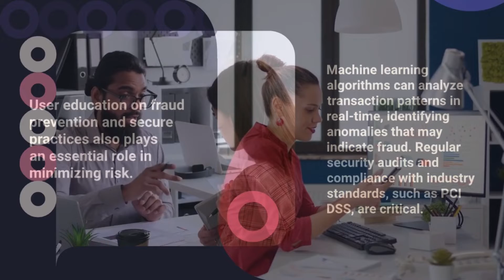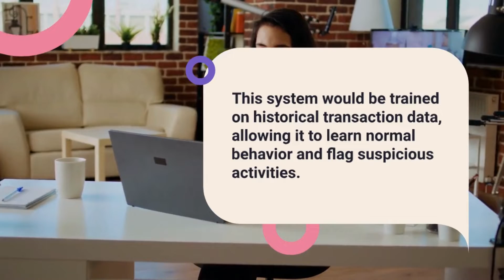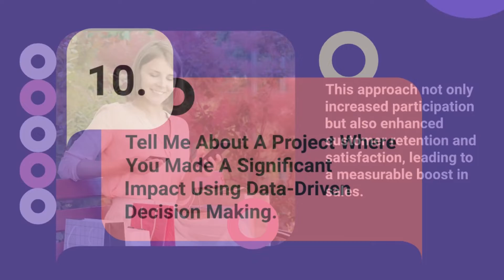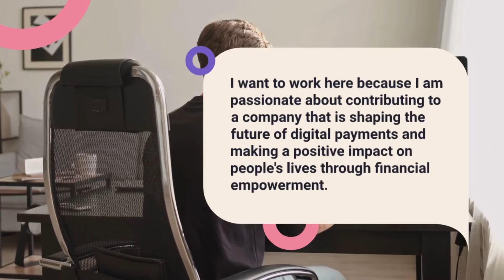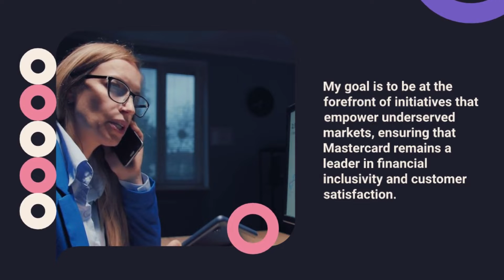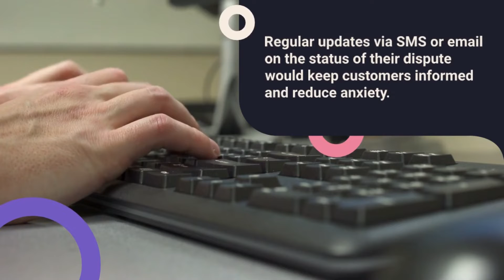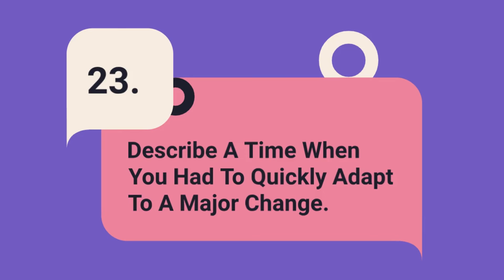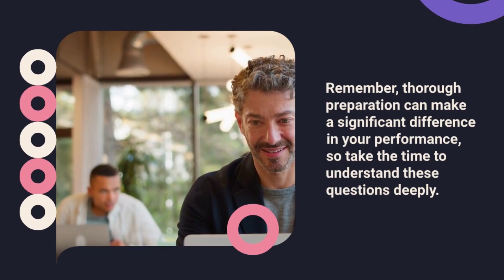Mastercard Interview Questions and Answers for 2025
Prepare for your next structural engineering interview with this comprehensive guide! In this video, we’ll cover common structural engineer interview questions, as well as detailed answers to help you impress your potential employer. Whether you're a recent graduate or an experienced engineer, understanding the key topics and technical aspects of structural engineering is essential to ace your interview.

We’ll go over:

Essential questions on structural design and analysis
Problem-solving and technical skills questions
Industry-specific scenarios and how to handle them
Insights on teamwork, communication, and project management
Tips on presenting your expertise and experience effectively
Watch till the end for bonus tips on how to showcase your passion for the field and set yourself apart from other candidates.

1. How Would You Design A Secure Digital Payment System That Minimizes Fraud Risk?
2. Describe Your Experience Applying Machine Learning To Enhance Product Features.
3. What Approaches Would You Take To Optimize The Performance Of A Large-Scale Payment Processing System?
4. How Would You Implement Real-Time Fraud Detection For Credit Card Transactions?
5. Explain The Concept Of Tokenization In Payment Security And How You Would Implement It.
6. Tell Me About A Time When You Had To Work As Part Of A Cross-Functional Team.
7. Describe A Situation Where You Negotiated A Win-Win Outcome.
8. How Do You Manage Dependencies Across Different Teams?
9. Give An Example Of A Creative Idea You Implemented. How Did You Come Up With It?
10. Tell Me About A Project Where You Made A Significant Impact Using Data-Driven Decision Making.
11. Describe A Time When You Had To Influence A Difficult Stakeholder.
12. What Do You Know About Mastercard And Why Do You Want To Work Here?
13. How Do You Think You Can Contribute To Mastercard's Mission And Values?
14. What Interests You Most About The Role/Department You're Applying For?
15. Where Do You See Yourself In 5 Years If You Join Mastercard?
16. How Would You Approach Designing A New Financial Product For Underserved Markets?
17. What Strategies Would You Use To Increase Adoption Of Contactless Payments?
18. How Would You Improve The Customer Experience For Disputing A Transaction?
19. Describe Your Leadership Style And How You Motivate Team Members.
20. How Do You Handle Conflicts Within A Team?
21. Give An Example Of How You've Mentored Or Coached Others.
22. How Do You Stay Updated On The Latest Trends In Fintech And Payments?
23. Describe A Time When You Had To Quickly Adapt To A Major Change.
24. How Would You Drive Innovation Within Your Team At Mastercard?
25. What Emerging Technology Do You Think Will Have The Biggest Impact On The Payments Industry?